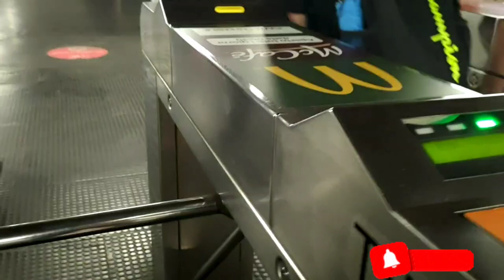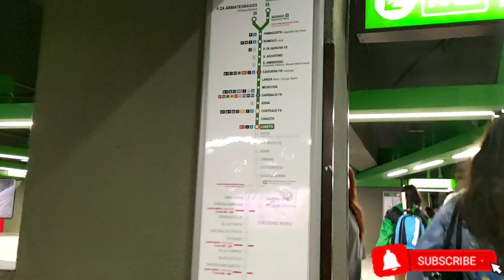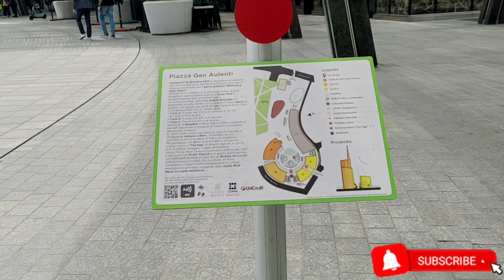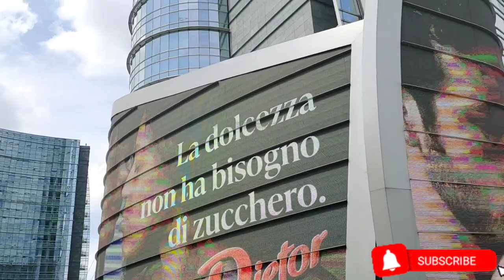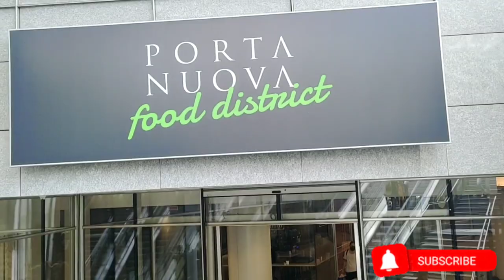PORTA GARIBALBI - MILAN. PIAZZA GAE AULENTI Tourist spot / MILAN WALKING TOUR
Milan Walking Tour

PORTA GARIBALBI - MILAN. PIAZZA GAE AULENTI Tourist spot

Top attractions in Milan.  To enjoy one of the best panoramic views of Milan, you can climb to the top of the Unicredit building.

The square is surrounded by various buildings, all with a surprising design. The most impressive is the 231-meters tall Unicredit Tower, which is currently the highest skyscraper in Italy.

It is also worth mentioning that the Piazza Gae Aulenti is along with Navigli, one of the best places to go out at night. It offers countless clubs, restaurants and trendy bars.

Nearby places:

Cimitero Monumentale (833 m)
Milano Centrale Railway Station (1.2 km)
Pinacoteca di Brera (1.3 km)
Giardini Pubblici Indro Montanelli (1.4 km)
Galleria d'Arte Moderna (1.5 km)

Transport:

Metro: Garibaldi Fs, lines 2 and 5.
Tram: Stazione Garibaldi, lines 10 and 33; Dogana (Duomo), line 24.

Location:

Close to the Garibaldi railway station, to the north of Milan.

CHERRY'S IMPORTED PRODUCTS COSMETICS/GOOD & SLIMMING COFFEE
(Venice, Italy) shipping worldwide: